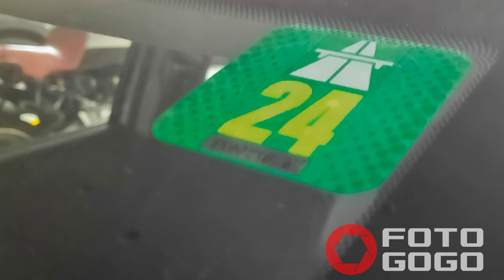Januar 2024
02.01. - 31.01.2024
Canon EOS

Јануари 2024 ќе биде запишан во моето сеќавање по тоа што беше не платен месец. После добри триесет години, останав без работа. Па не само финансиите туку и мотивацијата да се гледат убавите нешта на околу беше минимирана.
Помина.
За среќа “Фестивалот на светлината“ во Луцер направи малку повеќе да шкрапам на камерите.
И така Февруари го почнуваме на ново работно место и со нови надежди.